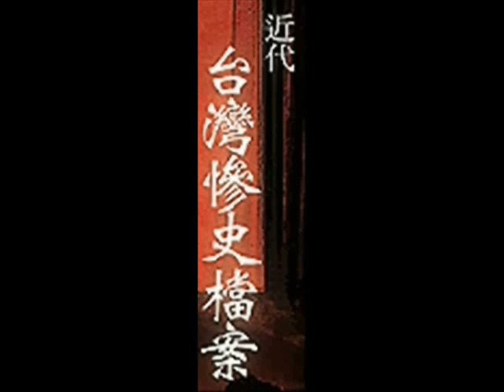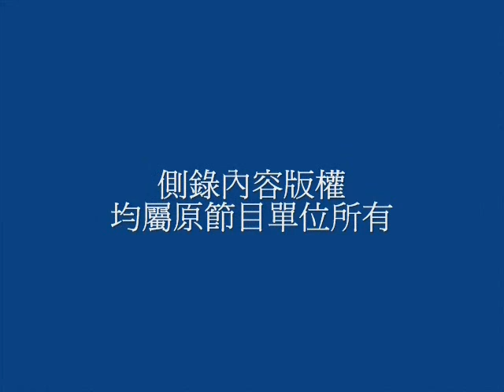貓空纜車問題一籮筐，只是純故障？還是大弊案？_southnews_0723_02c